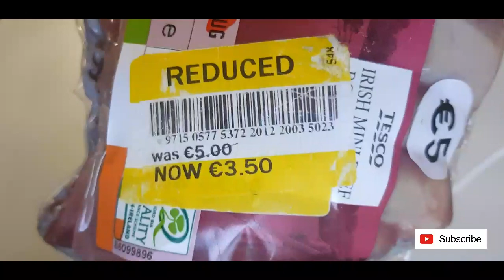SUPER SARAP.BEEF STEAK LOW-BUDGET CHALLENGE NingningNiNeneng IRELAND-ISABELA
Ang pagluluto  ng Beef steak ay napakasimpleng lutuin ngunit ito ay kinakailangan ng ma-inspiradong paghahanda bago iluto
    kailangang kumpleto sa sangkap upang ang bango/aroma at lasa ay papasok sa  bawat hiwa ng ating karne..
    Ang karneng baka ay mayaman sa protina na nagbibigay lakas ng ating katawan
    Ang limes ay nagbibigay lasa at anti-oxidant sa ating katawan ganoon din ang bawang na pinapababa ang ating cholesterol, pinipigil niya ang blood clot sa ating katawan at ito isang sangkap na nag nagbibigay sarap at amoy sa bawat niluluto..
     Thank you Lord God for all the blessings,health,safe and guidance to all of us.

    To YOU- TUBE COMPANY officers and staff a million thanks for all your creativeness, happiness and un-ending effort to entertains the whole world..Pray to you all guys for protection,health and safe everyday and your loveones.